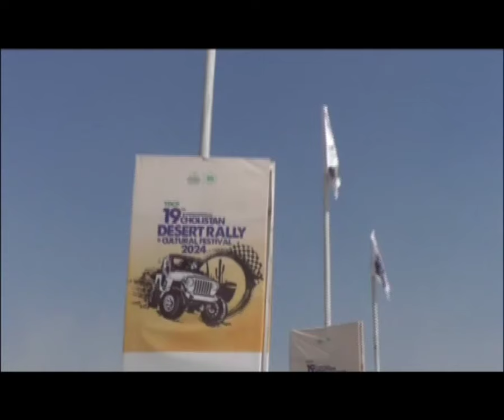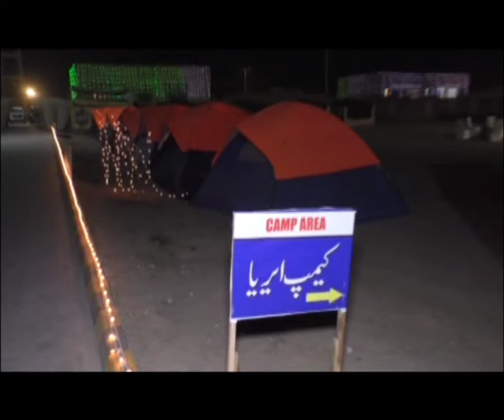19th Cholistan Jeep Rally | Different Events | Musical Night | Horse Show | Paragliding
19th Cholistan Jeep Rally has become an international event. people from Pakistan and abroad come to enjoy the event.